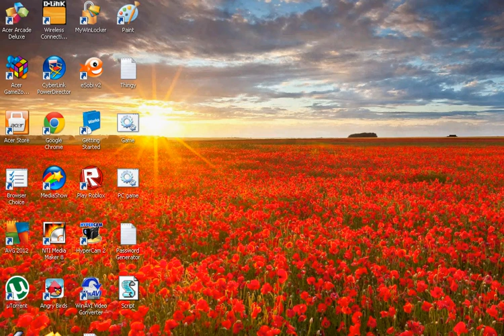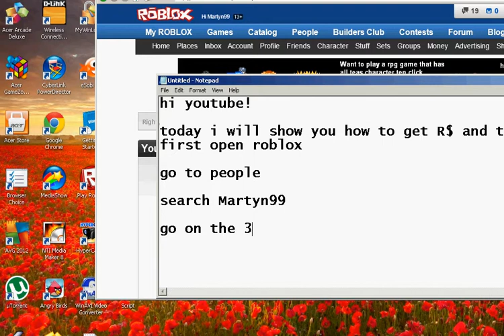how to get R$ on roblox better